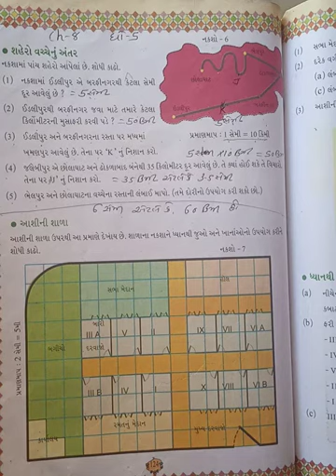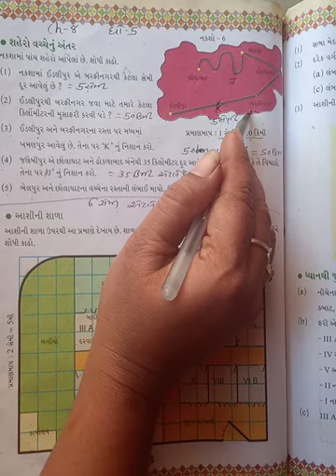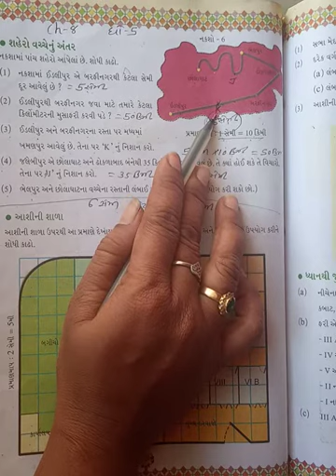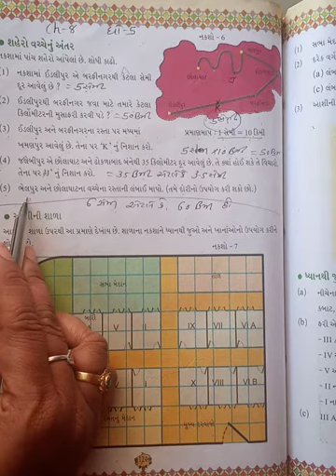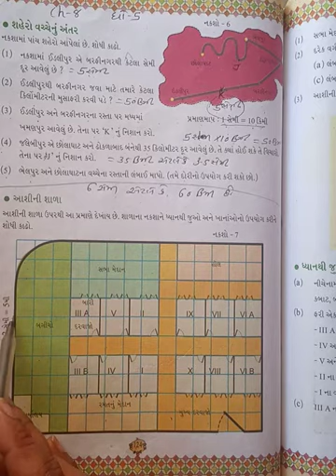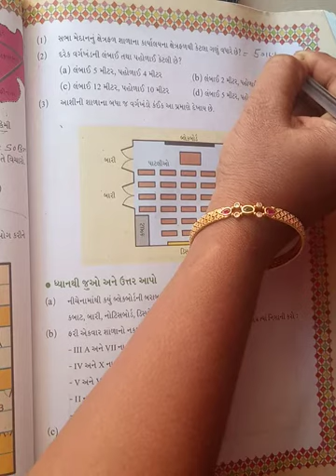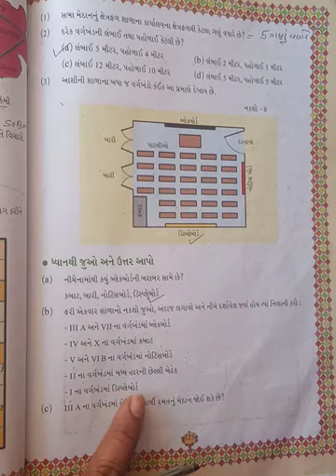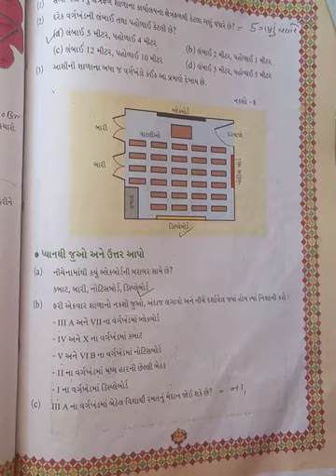Std-5 maths ch-8 book part-8